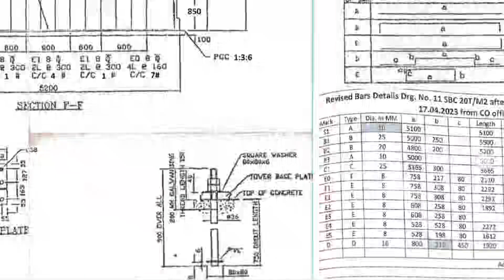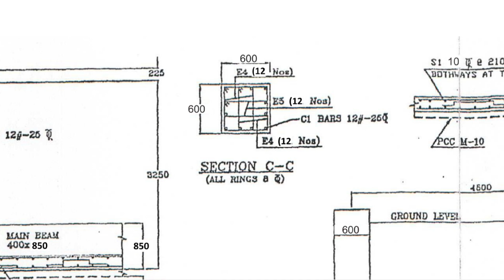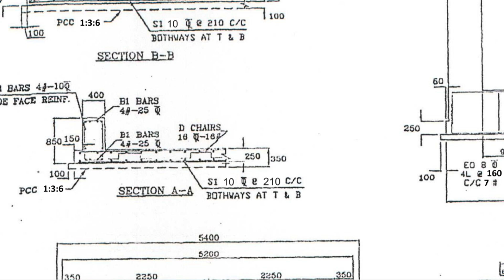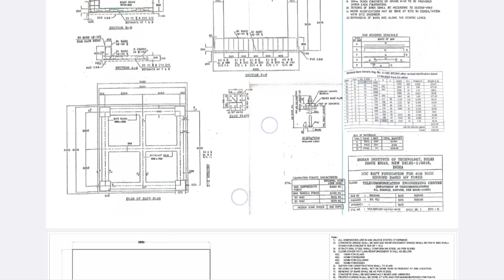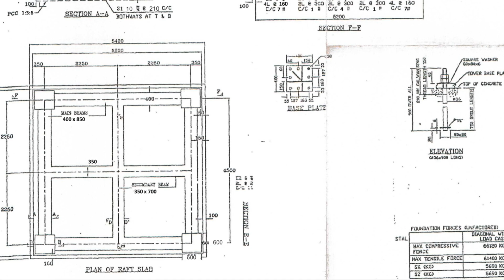How to Do SBC 20 BSNL Tower Foundation? Everything About BSNL!